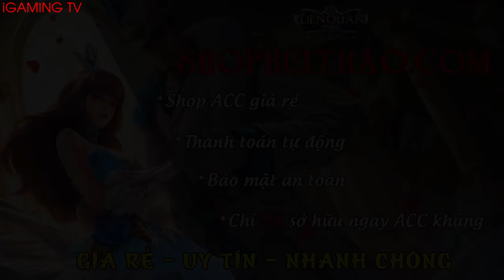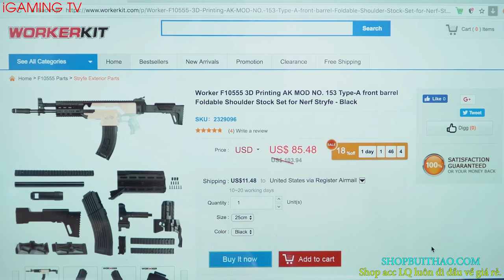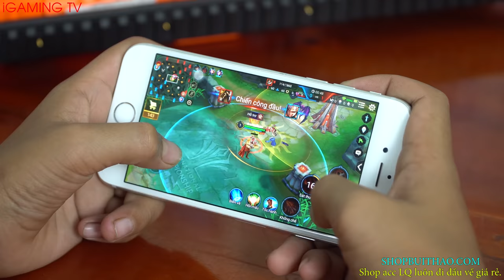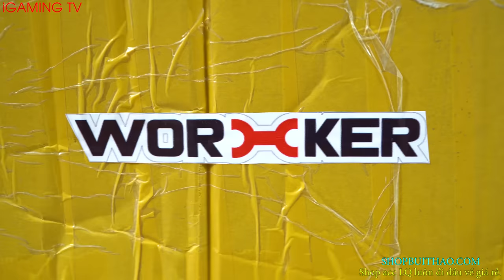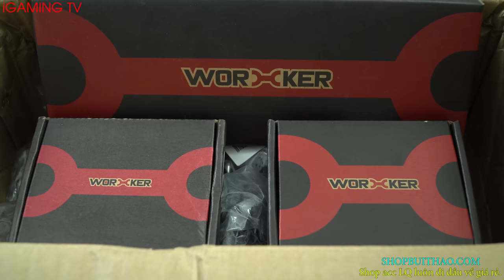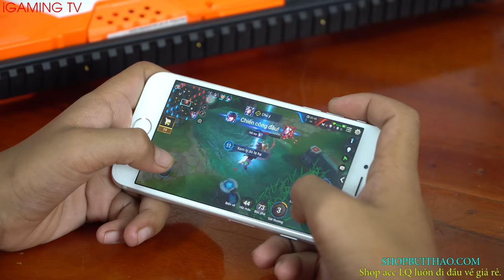NERF GUN AK-47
SHOP ACC LIÊN QUÂN LUÔN ĐI ĐẦU VỀ GIÁ RẺ

Hello Guy !